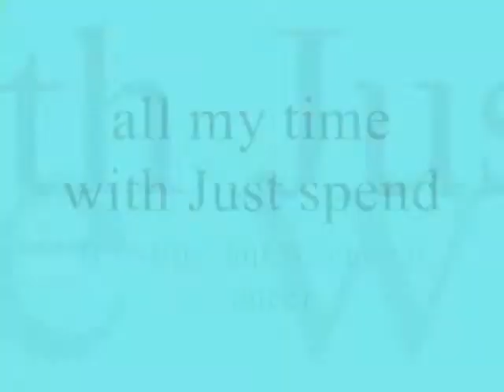all my time with Just spend ,